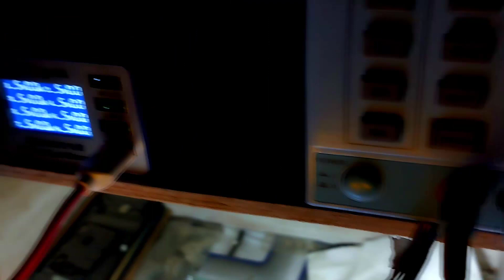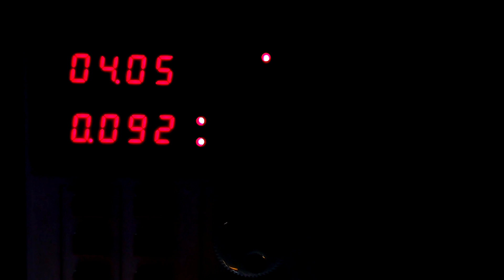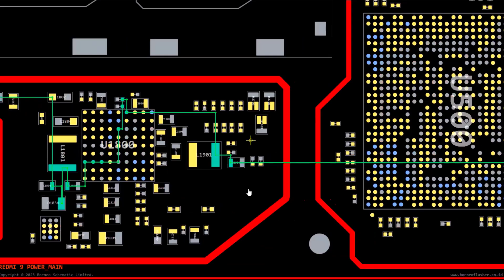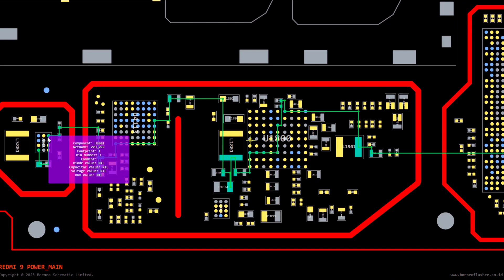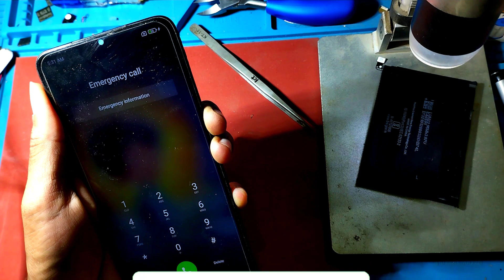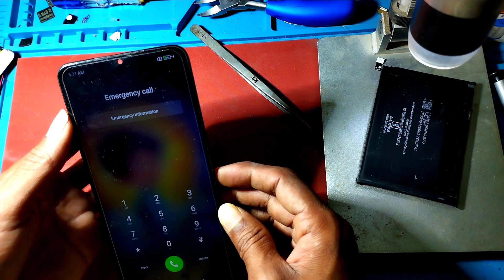redmi 9 power/poco m3 dead full expalen|poco m3 dead solution|redmi 9 power apt ic dead solution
redmi 9 power/poco m3 dead full expalen
poco edl mode recovery
redmi 9 power off problem
redmi 9 power apt ic dead solution
redmi 9 power dead problem solution tricks
redmi 9 power dead solution
poco m3 dead problem solution tricks
poco m3 apt ic bypass
poco edl mode

My Equipment:-

1. Mic Boya By M1
2. Camera Realme 5Pro
3. Memore Tripod-3110
4. Editing Software  Camtasia 2020
5. Computer
6. graphics card nvidia nvs 315 1gb gaming